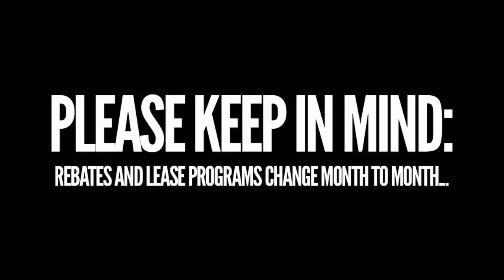Why the Audi Winter Sales Event is LEGIT! (2019)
This video is about all the deals and special, and how to negotiate 9 Audi Car and SUV models: The A3, A4, A5, A6, A7, A8, Q3, Q5, and Q7 whether you buy, lease, finance or pay cash and how to figure out the rebates!

STUDIO
Big Boy Camera
FAV LENS EVER!
Office Microphone
Ring Light
Cool Green Background LED Lights
Portable Green Screen
Toolbox Mini-Fridge

Season of Audi Event, 2019 Audi specials, a3, a4, a5, a6, a7, a8, q3, q5, q7 Audi deals for November December 2019, Audi lease specials this month, Audi rebates november december 2019, how to negotiate a Audi 2019, Audi discounts 2019, Audi discounts and rebates, Audi invoice price 2019